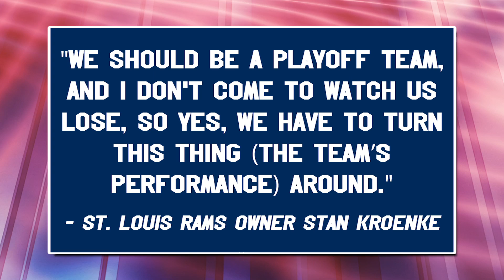Madden 16 | St. Louis Rams Connected Franchise (Owner Mode) | E16 | 2015 Week 10 VS Bears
Hello and welcome to the 16th episode of my St. Louis Rams Franchise series. In today's episode, the 3-5 St. Louis Rams take on the 1-7 Chicago Bears.

Series Description:

Many players in the Rams organization believe this could be the year they make the playoffs for the first time since 2004. With a new quarterback who brings stability to the position, a strong defensive core and a young group of good wide receivers, this could be the year. The biggest problem though? Off-field distractions, mainly a possible move to Inglewood, Cali. by 2017. They’re competing with the San Diego Chargers and the Oakland Raiders (who are both proposing a new stadium in Carson, Cali.) as well as the league for the right to do so.

Time will tell if the Rams do move, but for now, if they can ignore distractions such as those, then this could be the year the playoff drought ends.

Sound effects and music (Iron Man) from Soundjay.com

Streets of the Unknown and Cloister of Redemption from MachinimaSound.com

Hallucinogenic Heat Less 1 from Freeplay Music